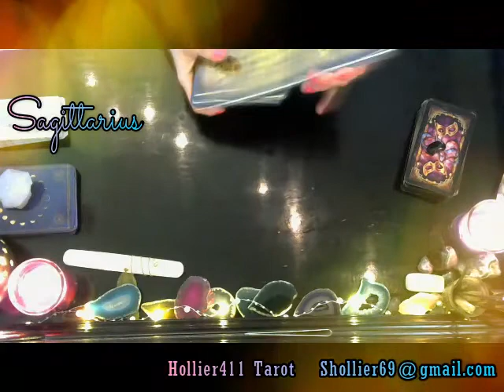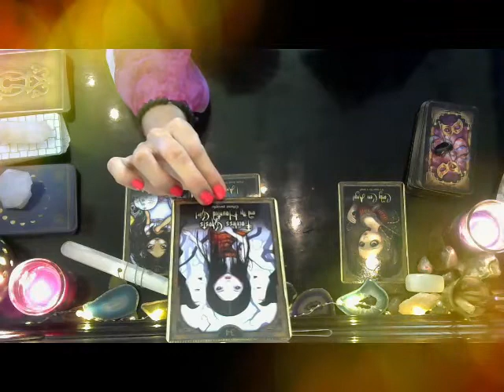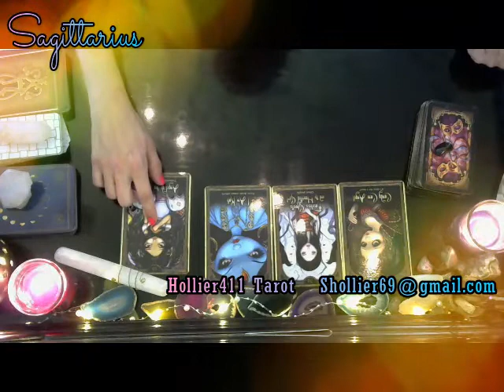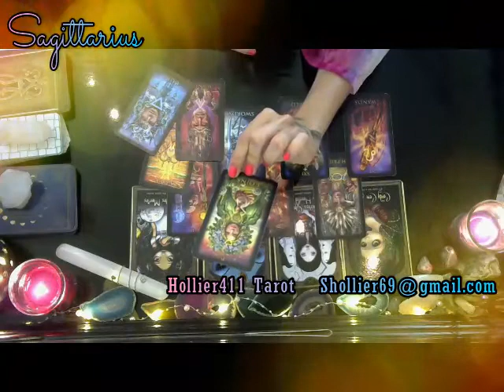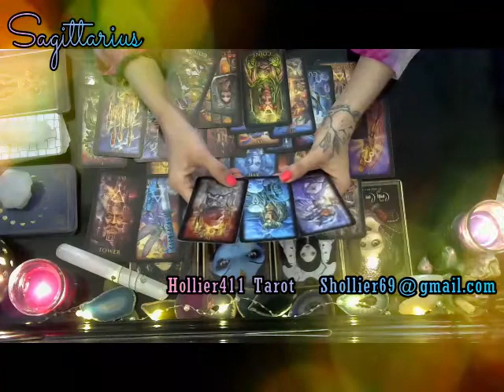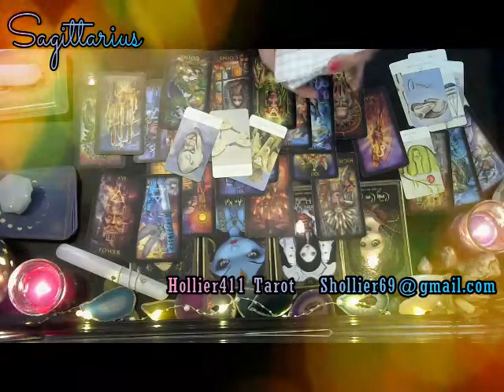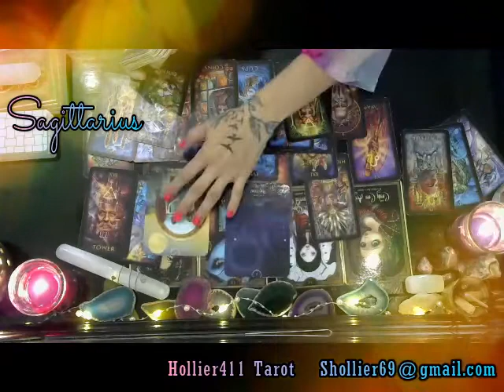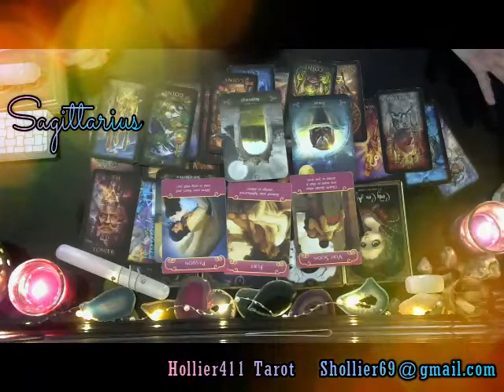SAGITTARIUS~\(≧▽≦)/~'WHATS BEING HIDDEN' LOVE 2020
🌜AMAZON WISH LIST (ORACLE & TAROT CARDS)🌛

AMAZON  LINK💛I GET A SMALL PERCENTAGE WHEN YOU USE MY  LINK💛